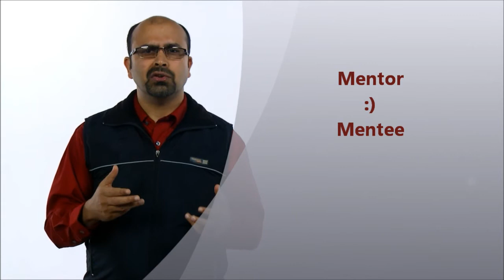Mentoring Project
Description and invitation to join mentoring project